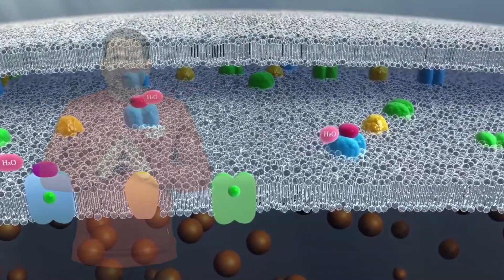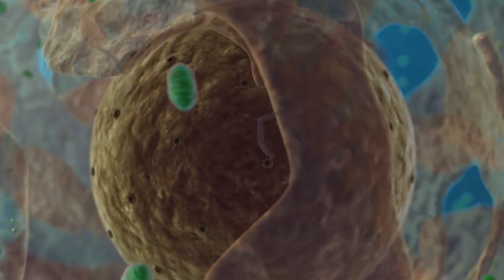History of Earth and Life Part-02 | 2.90 billion years ago | Emergence of photosynthetic Life.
This is the documentary which portrays the birth of the whole solar system, the birth of the Earth, and emergence and evolution of life on Earth depicted through latest scientific research activities.
This Part Contains:
Second Stage of Evolution of Life.
　2.90 billion years ago : The emergence of photosynthetic life.
　2.70 billion years ago : Mantle overturn.